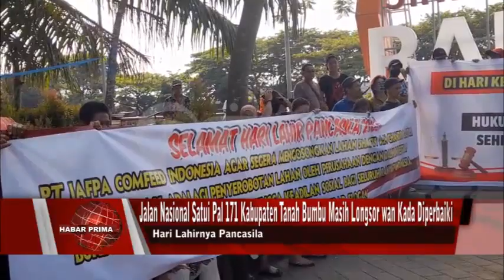SABARATAAN PIHAK DIHARAPKAN BISA MENDENGARKAN KELUHAN WARGA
Puluhan massa dari berbagai kalangan di Kalimantan Selatan memperingati Hari Lahirnya Pancasila di Siring Nol Kilometer Jalan Jenderal Sudirman Banjarmasin/ baisukan Jumat 02 Juni 2023//   Dalam kesempatan ini/ mereka menyampaikan berbagai aspirasi/ salah satunya terkait Jalan Nasional Satui Pal 171 Kabupaten Tanah Bumbu nang hingga wayahini masih longsor wan kada diperbaiki//